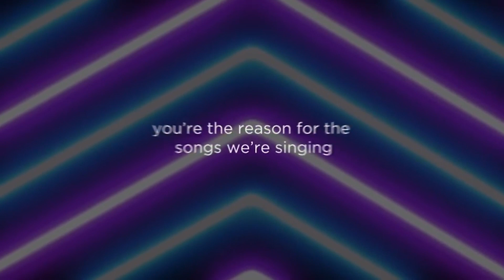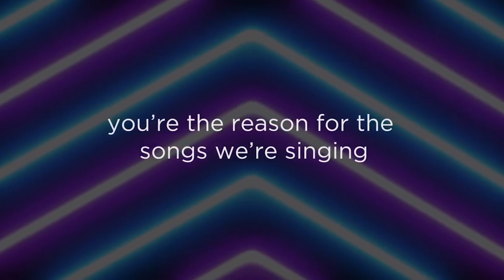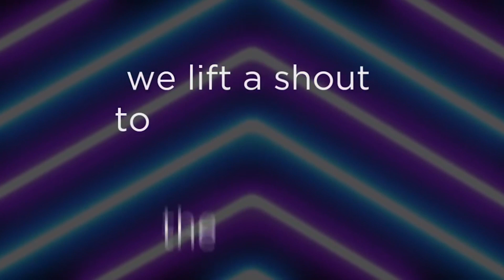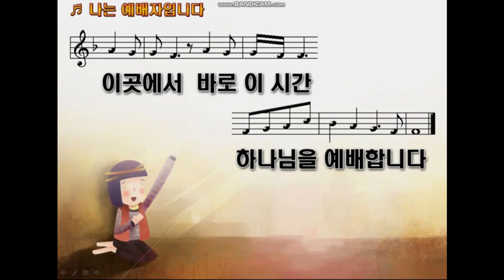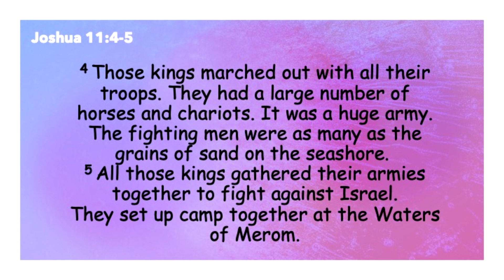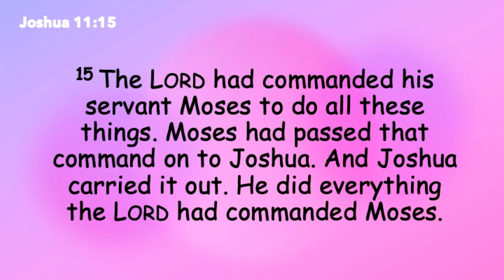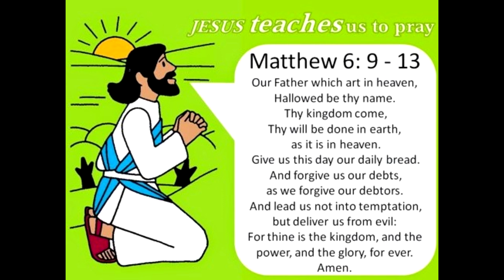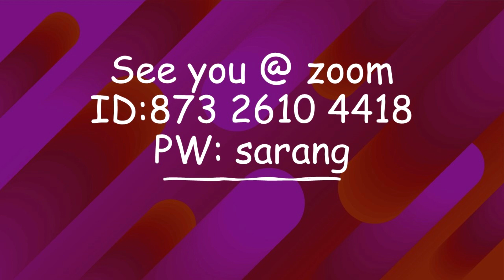112920 Lower Elementary Sunday Worship - ESCC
동부사랑의교회 유년부 (112920) 주일 예배입니다.